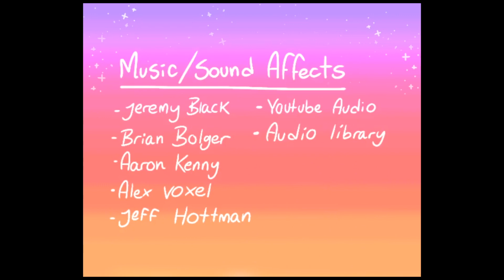Platform Phantasm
A short film about a Booductor who takes care of the Ghost and Ghouls on the Phantasm Train, as they get to their last station no matter who they are.

The film was selected for Taffi Festival 2023 in Toronto, premiered at hot docs cinema.